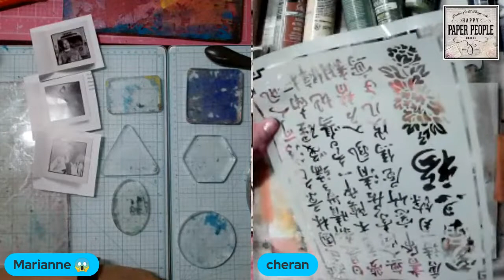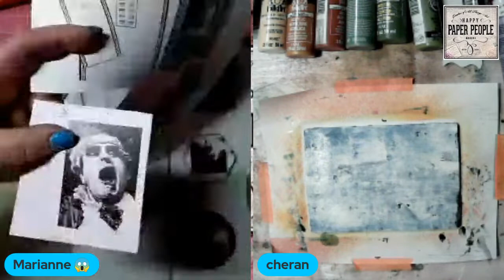SNL Laugh & Craft - Gelli Plating Techniques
Pull out your Gel plate and play with us during SNL Laugh & Craft.